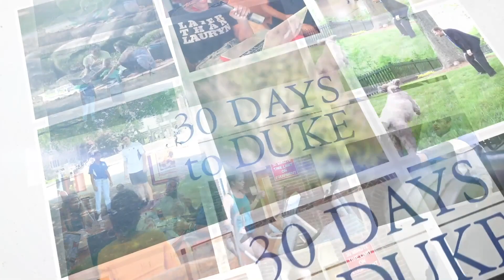30 Days to Duke (2019): Letters to Your First-Year Self (Part 4: Your Duke Journey)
30 Days to Duke is a video series which gives you a glimpse into life at Duke from the people who know it best- current students! We will be counting down to move-in day on August 20, 2019. Check back each day for new content.